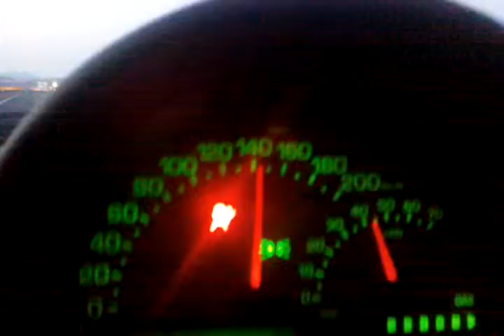Autostrada Sa-Rc Senza Numero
Come Sempre Come Prima Più di Prima.